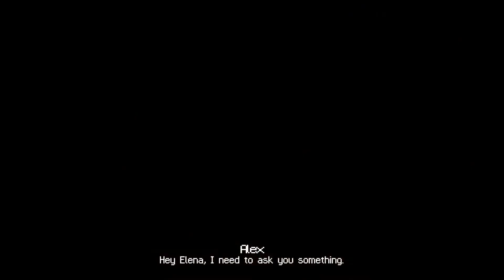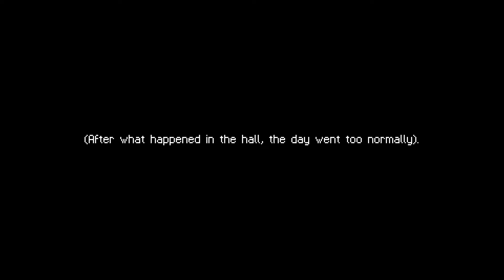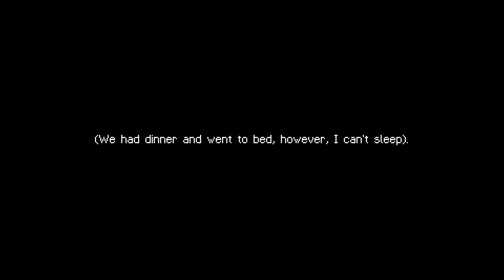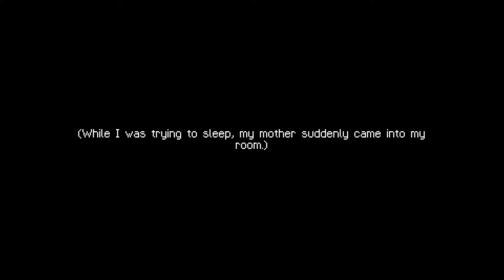The Moon Has Faded Away (PS1-Style Horror Game)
The Moon Has Faded Away: (Demo Ver.)
Author : BlueBird Games

Low-Poly Horror Games
It's a PS1-style horror videogame wich is about Alex, a teenager
who will live in his own flesh how the disappearance of the moon
will affect not only him, his entire family and society in general.